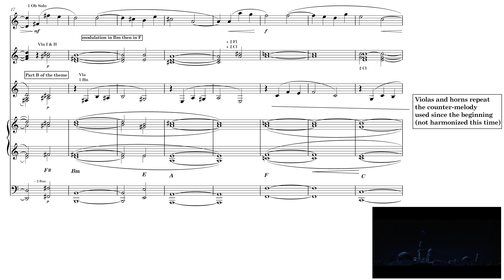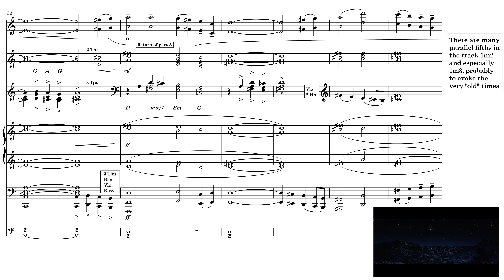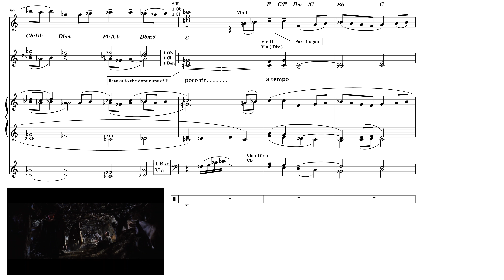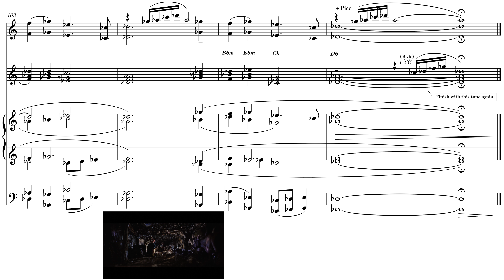Score Reduction : Ben-Hur "Star Of Bethlehem" - "Adoration Of The Magi"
Ben-Hur : Score Reduction of the tracks :
- Star Of Bethlehem (1m2)
- Adoration Of The Magi (1m3)